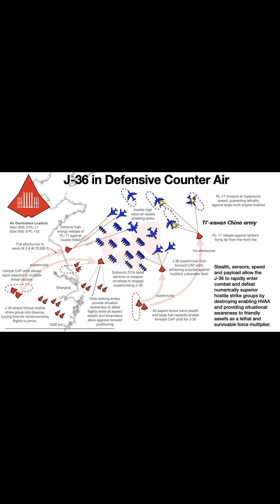China’s 6th-generation fighter jet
China has recently unveiled two sixth-generation fighter jets: the J-36 and the J-50. The J-36, developed by Chengdu Aircraft Corporation, is a stealth aircraft featuring a distinctive three-engine design with engines mounted on its back. This configuration provides exceptional speed and maneuverability, with a combat radius exceeding 3,000 kilometers. It’s designed for long-range strike missions, capable of carrying hypersonic anti-ship missiles and precision-guided munitions. ￼

The J-50, from Shenyang Aircraft Corporation, is a versatile fighter intended for both land-based and carrier-based operations. It features retractable canards and a Lambda wing structure, enhancing its stealth and aerodynamic performance. The J-50 is equipped with advanced connectivity, enabling it to control high-maneuverability unmanned aerial vehicles (UAVs) during combat. ￼

Both aircraft represent significant advancements in China’s military aviation, showcasing the nation’s commitment to developing cutting-edge technologies for future air combat scenarios.